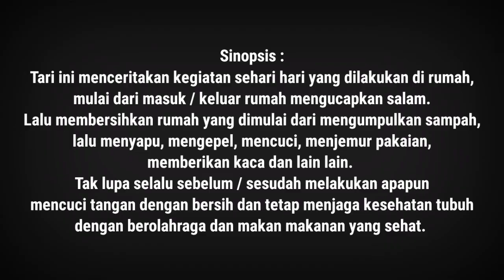OST Tari | BerLIAN School